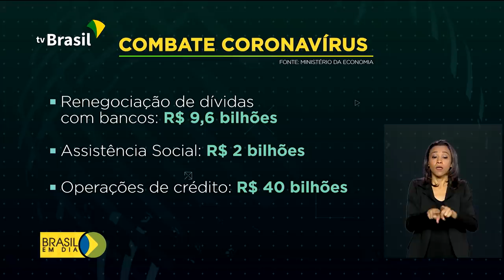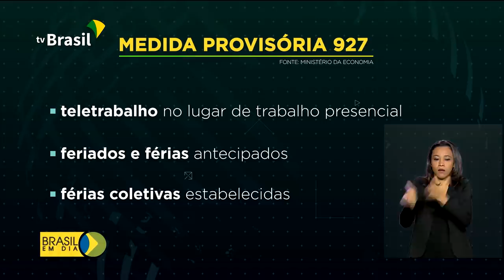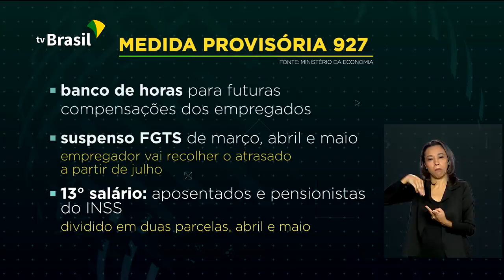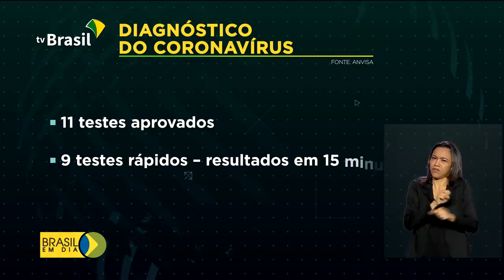Brasil em Dia - 24 de março de 2020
Visitas aos presídios federais estão suspensas por causa do coronavírus;  Brasil reforça produção de respiradores para tratar casos graves de Covid-19. Veja os destaques desta terça-feira.